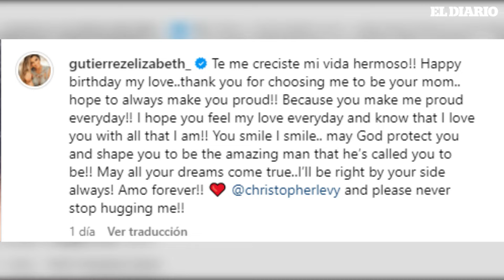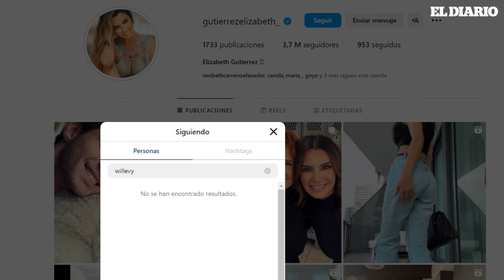Hijo de William Levy celebra su cumpleaños con cada uno de sus padres | El Diario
La pareja de actores William Levy y Elizabeth Gutiérrez parece que no se unen para celebrar el cumpleaños número 18 de su hijo mayor. Así lo habrían dejado saber a través de las publicaciones que hicieron ambos en sus redes sociales felicitando a su hijo Christopher, añadido a esto ambos se han dejado de seguir en esta misma red social.